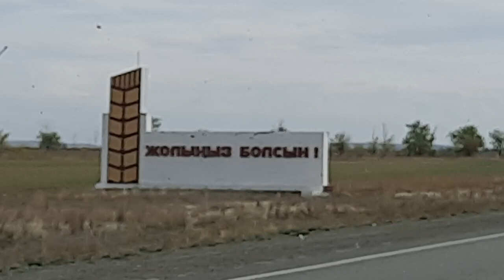из фонда Tatar Cinema International КТО ИЗ НАС, ТАТАР ОРЕНБУРЖЬЯ, НЕ ЛЮБИТ АКТОБЕ? ТАКИХ НЕТ.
историческая мечеть в городе Актобе Респ. Казахстан. Она была сооружена в 1903 г. на средства татарских купцов (в исторической части города). По своей объемно-пространственной композиции мечеть представляет собой характерный тип татарской традиционной мечети с минаретом на крыше.

В 11 г.

По проекту реконструкции к старому зданию мечети пристраивался новый корпус с молельным залом вместимостью 1200 человек. В новой части мечети, кроме молельного зала, размещены входной вестибюль, гардеробы, учебные классы. На цокольном этаже находятся комнаты для омовения и кухня со столовой для проведения праздничных торжеств.

Старая и новая части мечети объединены в единую объемно-пространственную композицию. Снаружи весь комплекс облицован белым мрамором, что придает целостность всему ансамблю здания. Дизайн интерьеров нового молельного зала был выполнен с учетом традиций казахского декоративного искусства. Старая часть мечети была отреставрирована, и в ней расположился женский молельный зал.

Мечеть Яушевых в Костанае

Другой пример подобного рода комплексного подхода к реконструкции исторической мечети – проект реставрации мечети «Марал Ишан» в г. Костанае Республики Казахстан. Мечеть была построена как соборная в 1893 г. на средства татарских купцов братьев Яушевых. Мечеть является памятником архитектуры регионального значения. Объемно-пространственная композиция мечети – основной двухэтажный объем с тремя минаретами: минарет над входом, минарет на крыше основного молельного зала и минарет над михрабом. По своей архитектуре и композиционному решению мечеть очень похожа на Московскую соборную мечеть, которая была построена в 1904 г. В советское время мечеть использовалась, как кинотеатр, а потом ее переоборудовали под областную филармонию.